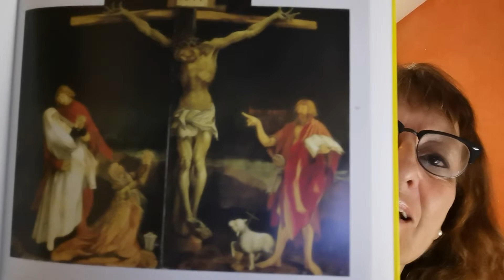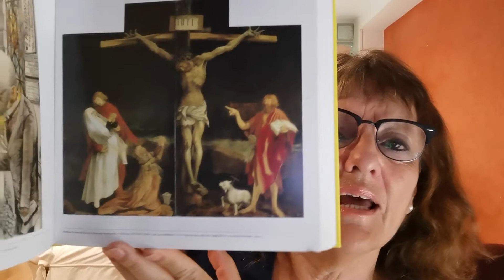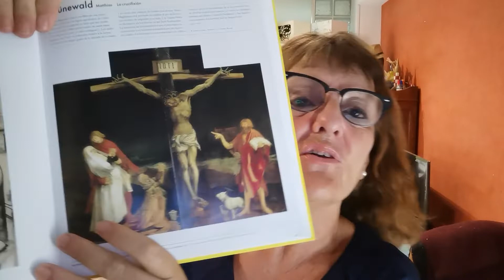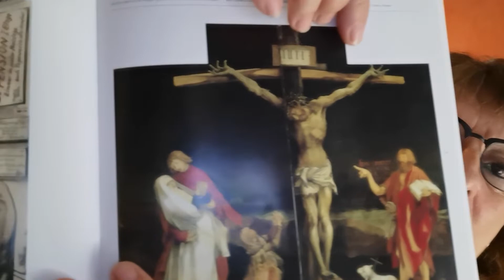Matthias Grunewald, La crucifixión